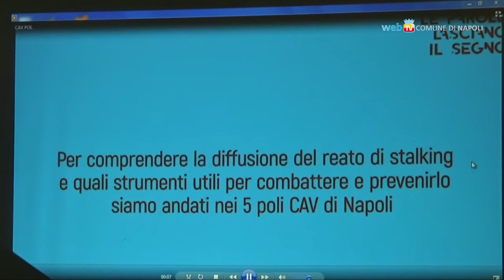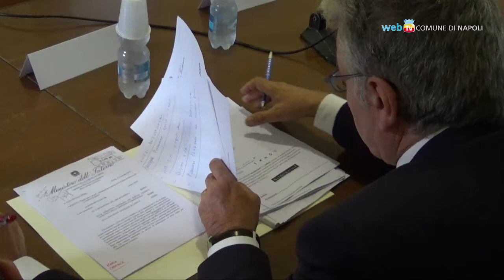Reato di stalking, un dibattito al Maschio Angioino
Nell'ambito delle iniziative per la Giornata internazionale contro la violenza sulle donne, al Maschio Angioino un dibattito sul reato di stalking promosso dalla presidente della Commissione Politiche Sociali del Comune, Maria Caniglia.